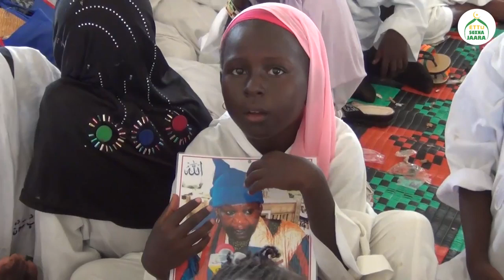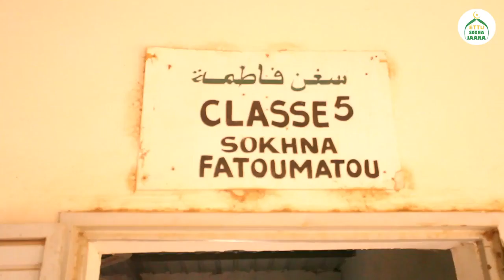Focus sur le Daara Mame Diarra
Foundation KHADIM rassoul Louisville